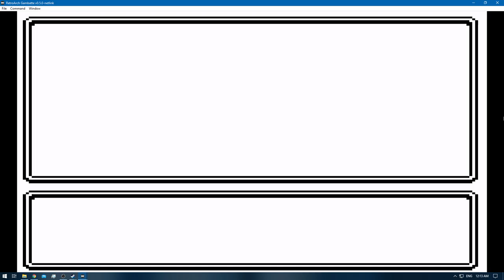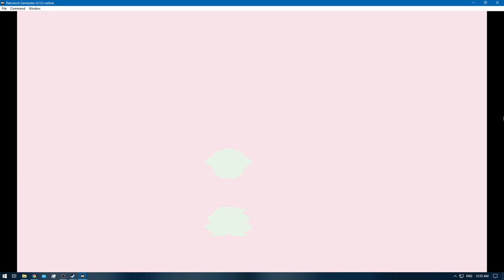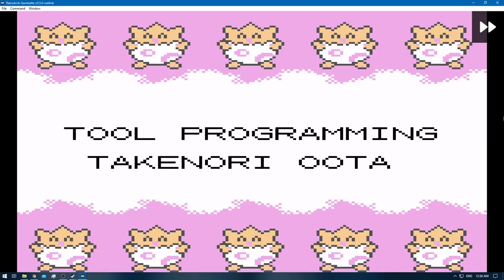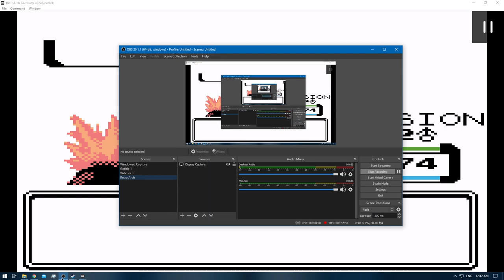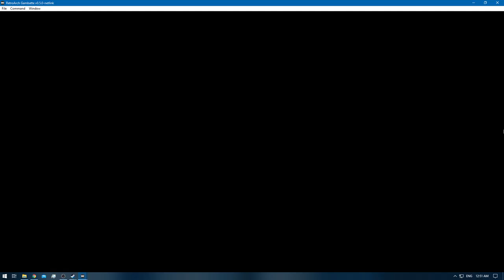[1/3] Pokemon Gold [RA] - Episode 66 - Training [NC]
Pokedex Total: 160/251 [Gen 1 & 2]
Pokemons Caught: 1
Pokemons Evolved: 2
Trainers Defeated: 10
Times Wiped Out: 0
Difficulty: Default
Bonus Feature: Retro Achievements [RA]

0:00 - [YouTube Time Stamp Feature]
0:06 - [The Adventure Continues]
2:27 - [Bellsprout - Needed for in-game Trade]
4:33 - [Ekans] [158/251]
7:28 - 10:09 [Pokemon E4 Battle: Meiki VS Will] [Route 1]
10:37 - 13:20 [Pokemon E4 Battle: Meiki VS Koga]
13:34 - [Slowpoke] [159/251]
14:32 - 17:03 [Pokemon E4 Battle: Meiki VS Bruno]
17:55 - 20:39 [Pokemon E4 Battle: Meiki VS Karen]
21:20 - 24:50 [Pokemon E4 Champion Battle: Meiki VS Lance]
25:08 - [Arbok] [160/251]
30:37 - 33:11 [Pokemon E4 Battle: Meiki VS Will] [Route 2]
33:38 - 33:53 [Pokemon E4 Battle: Meiki VS Koga]
36:20 - 38:37 [Pokemon E4 Battle: Meiki VS Bruno]
38:58 - 41:26 [Pokemon E4 Battle: Meiki VS Karen]
42:00 - 46:44 [Pokemon E4 Champion Battle: Meiki VS Lance]
47:53 - [Retro Achievement Unlocked: Five Chumps]
48:31 - [End of the Episode]